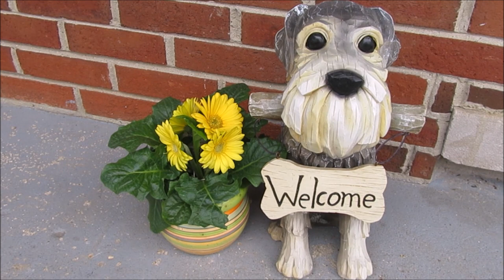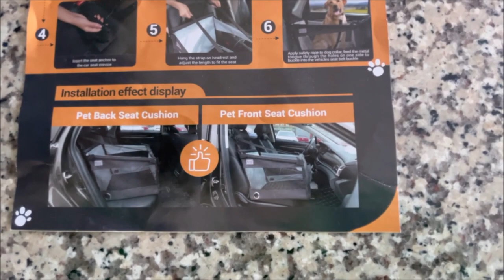Schnauzers New Car Seat | Life With Schnauzers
Here's the link for the car seat featured in this video.